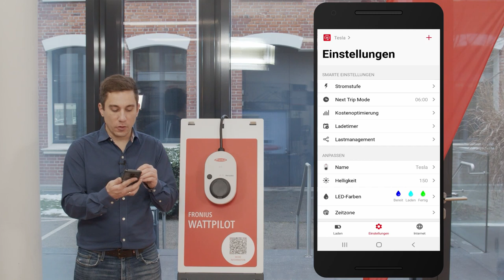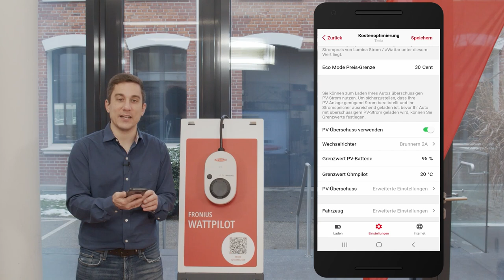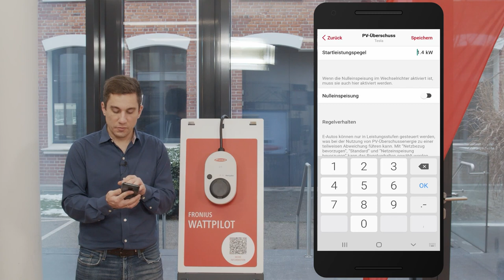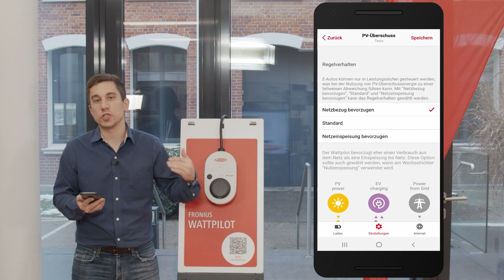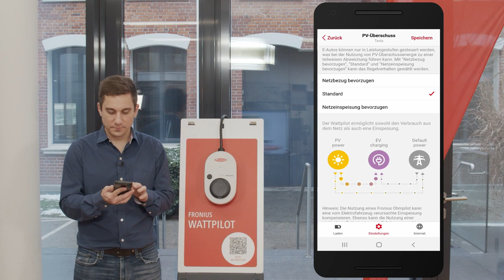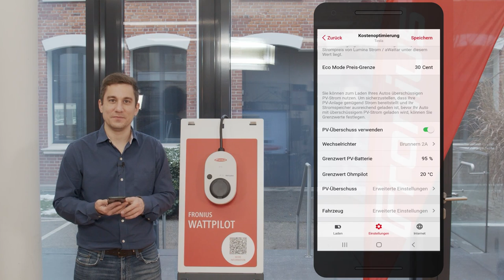How-To Video: Erweiterte PV Überschuss Einstellungen in der Solar.wattpilot App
📃 VIDEO INFOS
In diesem How-To Video zeigen wir Ihnen, wie  schnell und einfach Sie beim Fronius Wattpilot die erweiterten PV Überschuss Einstellungen vornehmen und nutzen können.